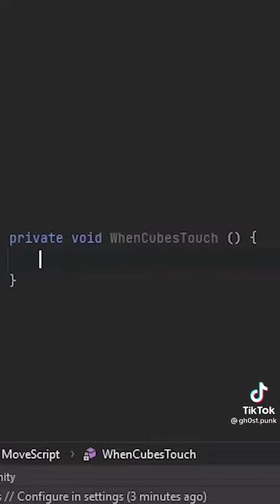Video games Secret information